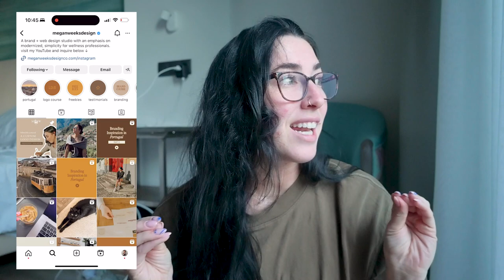HOW TO START YOUR GRAPHIC DESIGN CAREER (my story)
In this video, I share my personal journey and offer tips on how to kickstart your career as a graphic designer. From building your portfolio to networking and finding the right opportunities, I provide actionable advice based on my own experiences.

If you're someone who is passionate about design and wants to turn it into a career, then this video is for you. Join me as I delve into the world of graphic design and share my insights on how to get started.

Whether you're a recent graduate or someone looking for a career change, this video will provide you with practical tips to help you succeed in the competitive field of graphic design. So, grab a pen and paper, and let's get started on your graphic design journey!

// FREE GRAPHIC DESIGNER RESOURCES //

Use this AI writing tool to help with Brand Strategies and more!

// FOLLOW ME //